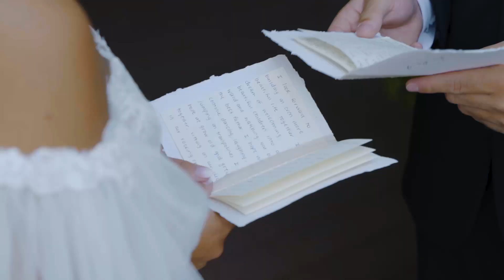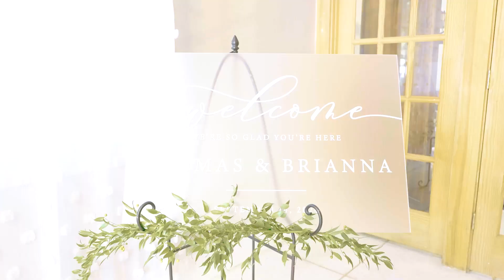Brianna & Thomas Wedding Highlight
Brianna & Thomas  |  9.14.24  |   Abbie Holmes Estate, South Jersey, NJ

7 hours videography coverage

▬ Social Media ▬▬▬▬▬▬▬▬▬▬▬▬▬▬▬